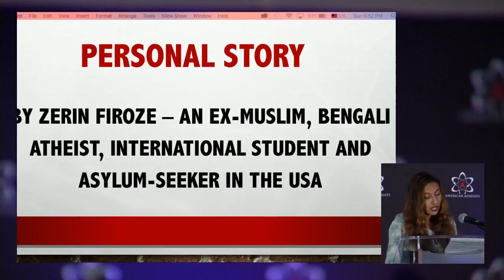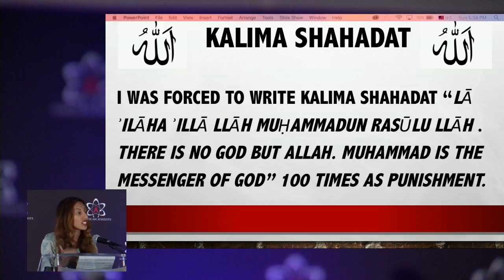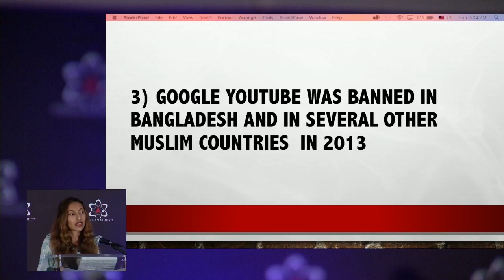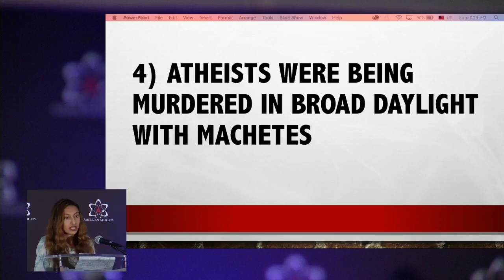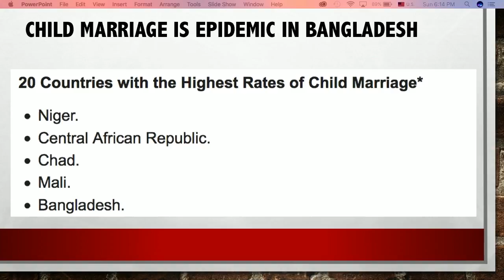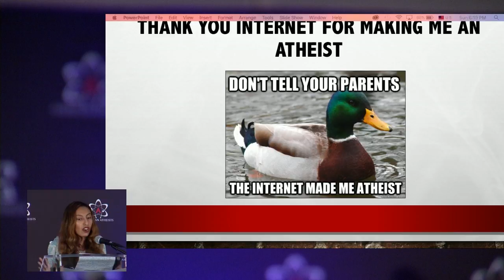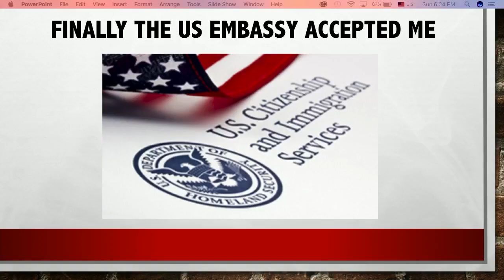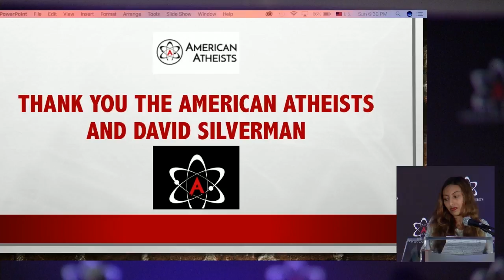Zerin Firoze - Journey of an Ex-Muslim Bengali Atheist from Islam to Atheism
Zerin Firoze is an advocate for secularism in Bangladesh. She has fearlessly spoken out against extremism in spite of the threats against her life. Despite the deadly attacks against secularists in Bangladesh, Zerin has used her real name and photos on social media while continuing to fight against Islamic extremism. In 2016, Zerin fled the violence and threats to her life in Bangladesh and is currently seeking asylum in the United States.